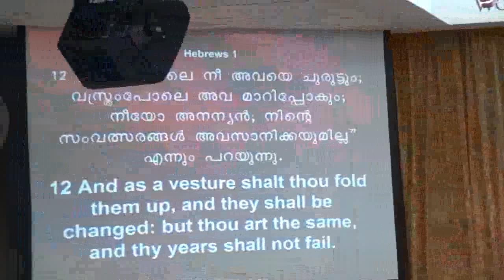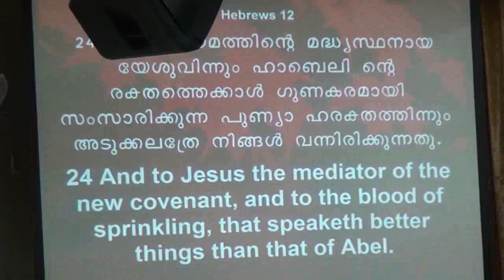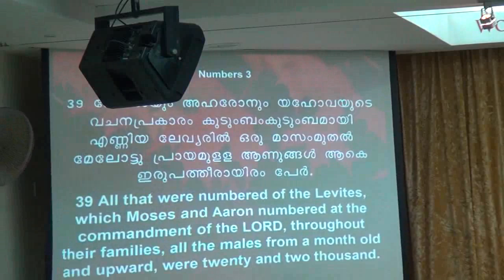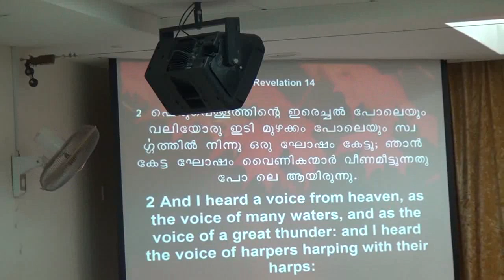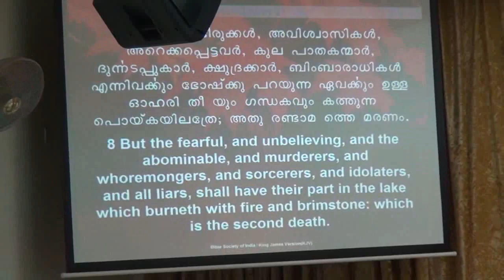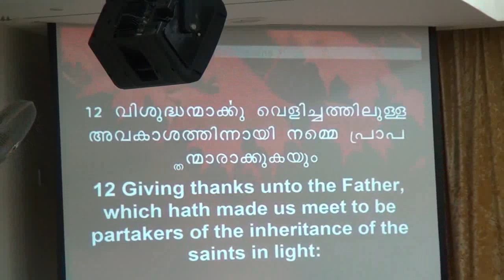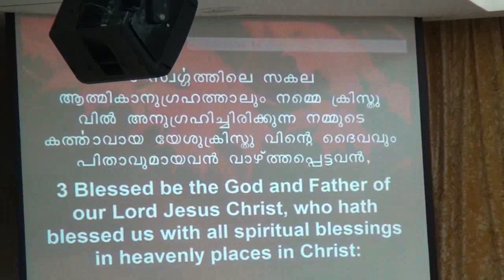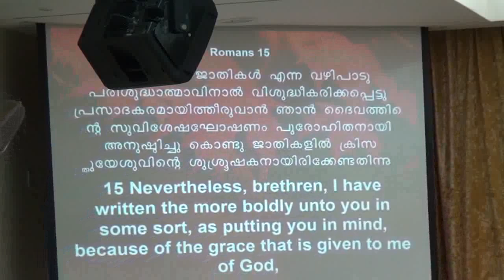Redemption Bible class ~ Part 3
Redemption Bible class on (31 July 2012) Part 3
Pastor Renji M John